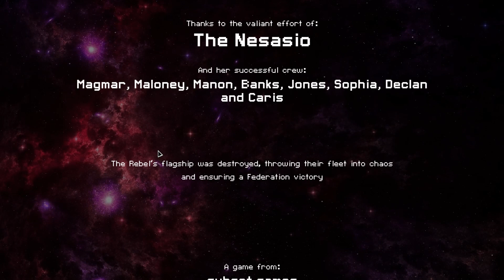FTL shieldless Stealth A